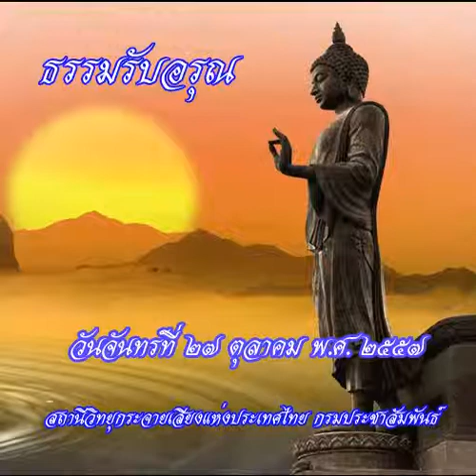ธรรมรับอรุณ27ตค2557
รายการธรรมรับอรุณ ออกอากาศวันที่ 27 ตุลาคม 2557